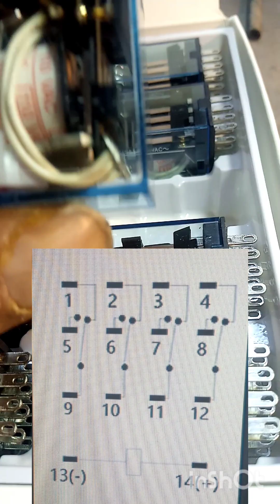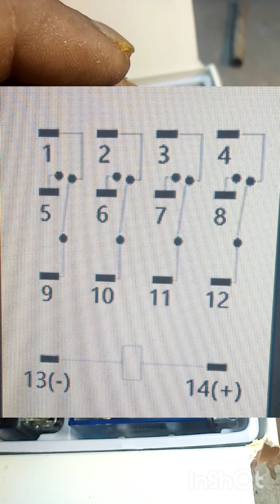What Does a 14 Pin Relay Do with AC110V Power?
Learn how a 14-pin relay works with AC110V power in this informative video. Discover the functions and applications of a 14-pin relay, and how it can be used to control and switch AC circuits safely and efficiently. Whether you're an electronics enthusiast, a DIY hobbyist, or a professional electrician, this video is perfect for anyone looking to understand the basics of relay operation and how to work with AC110V power. Watch to the end to gain a better understanding of 14-pin relays and how they can be used in your next project.